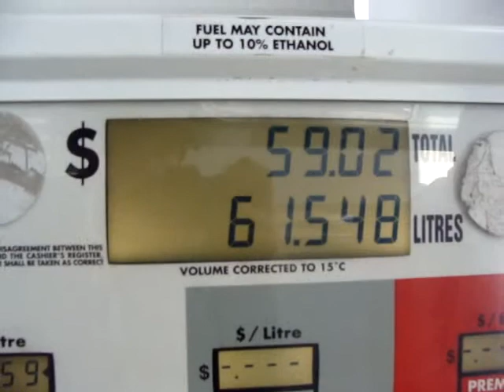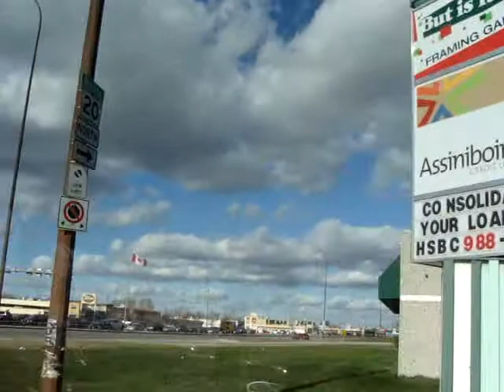1956 Western Flyer Coach model T-36 2L "Scenic Cruiser" (MTHA)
This bus was restored by New Flyer Industries and donated to the Manitoba Transit Heritage Association.